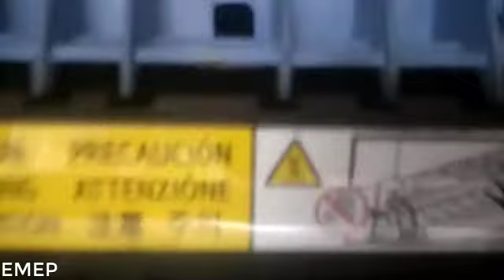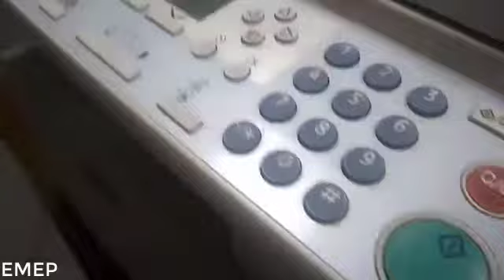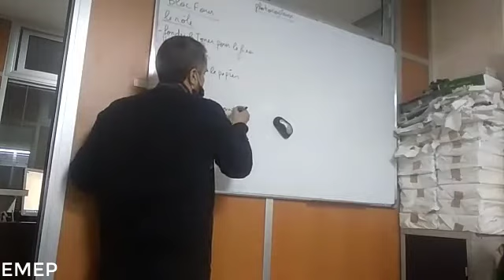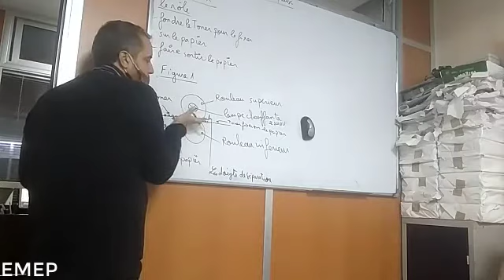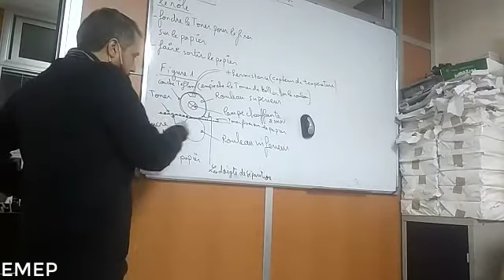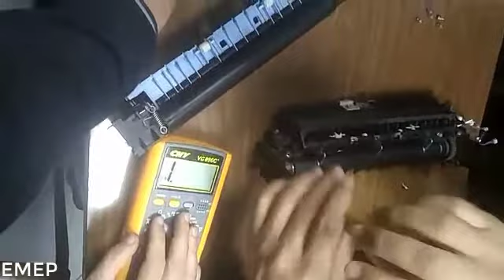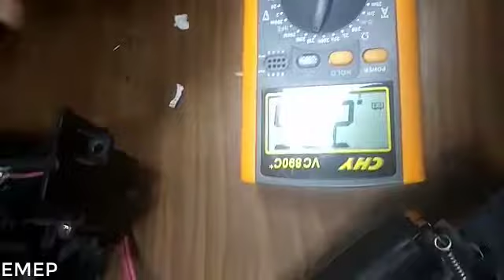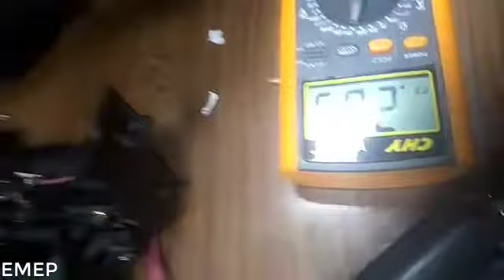Réparation photocopie ( FOUR )